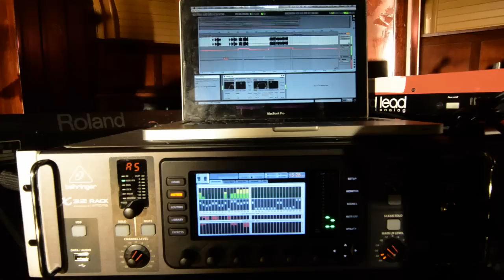Telemark - Blood red shoes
Recorded at Henriksberg, Gothenburg 2014 by Malin L.